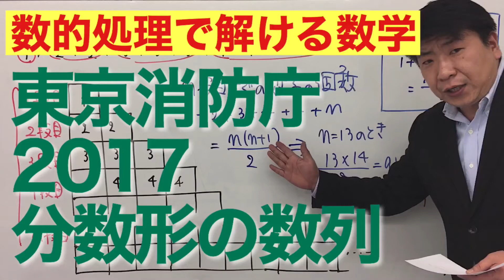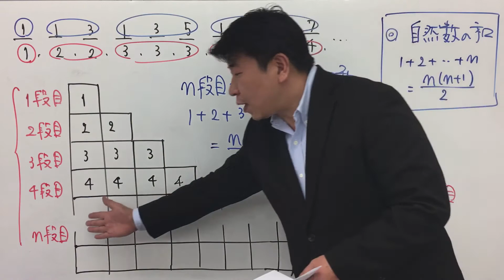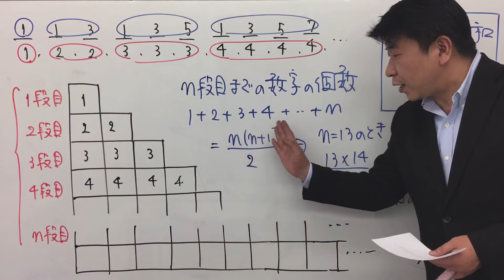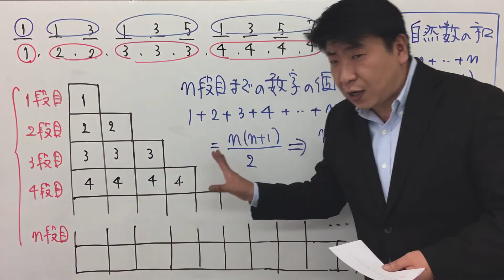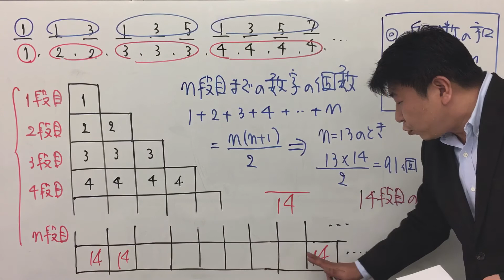【数的処理で解ける数学】東京消防庁2017～分数形の数列～（数学／数列）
【問題】数列 １／１，１／２，３／２，１／３，３／３，５／３，１／４，３／４，５／４，７／４，１／５，……において，この数列の第100項の数として，最も妥当なのはどれか。
　１　1714
　２　７12
　３　1914
　４　2012
　５　2114

【コメント】本問のようにグループに考えるべき数列を「群数列」と言います。
しかし、「群数列」という言葉を知っていても知らなくても、解説のように階段状に整理したほうが見やすいと思います。